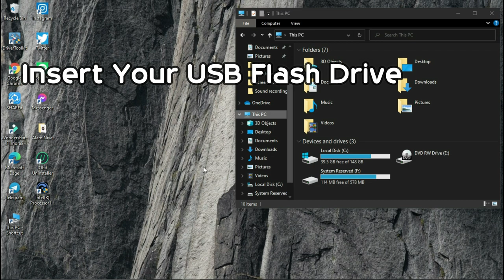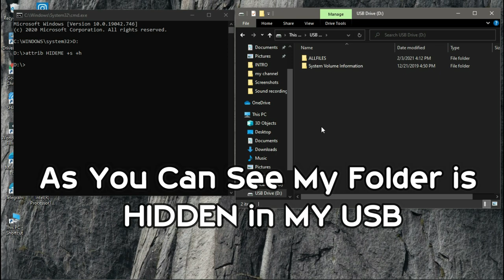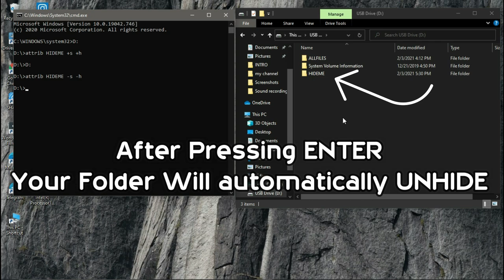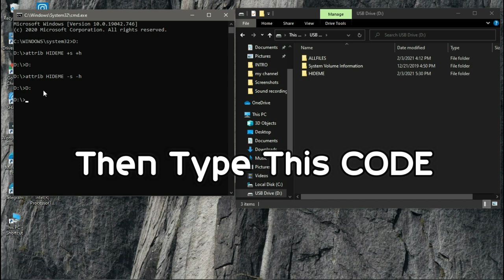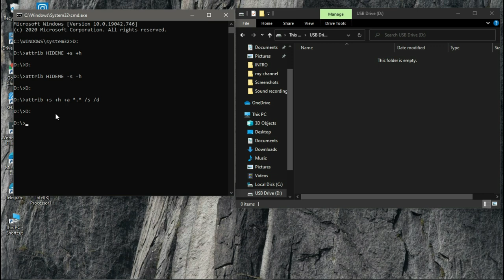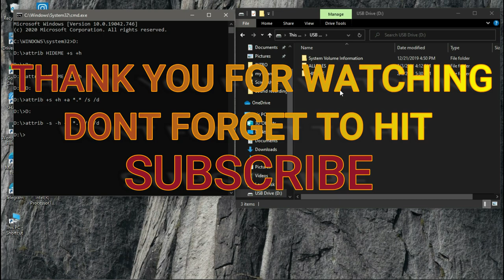How to Hide and Unhide Files in External Hard Drive and USB Flash Drive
Title: How to Hide and Unhide Files in you External Hard Drive and USB Flash Drive